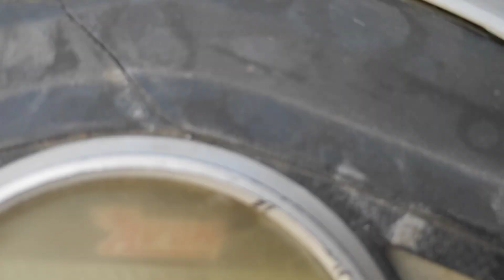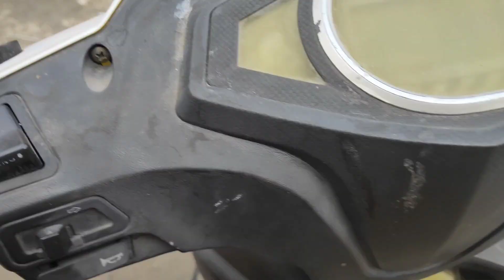A Good Start To Week 😸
Billi mausi